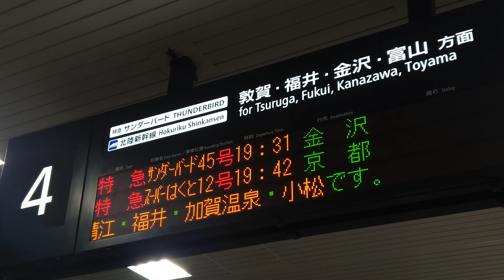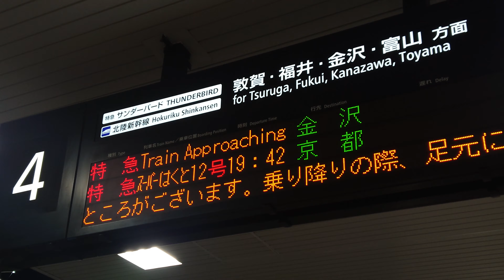【惜別】特急サンダーバード 45号 金沢行き（4K）